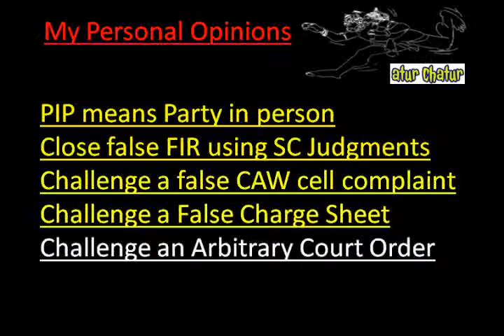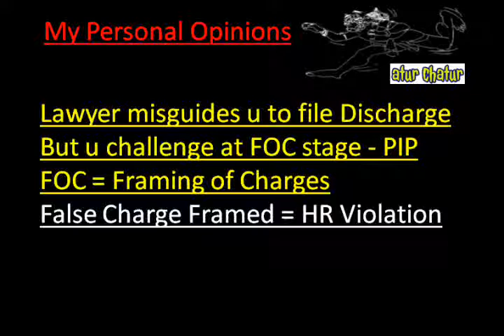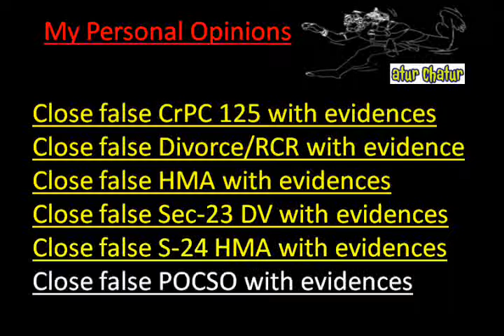Copenhagen Top Lawyer NRI Legal Services Best Advocates Non Resident Indian Law Firm India